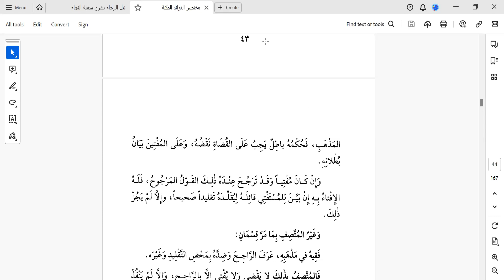21. Siapakah Mujtahid Mutlak dan Mujtahid Muntasib?